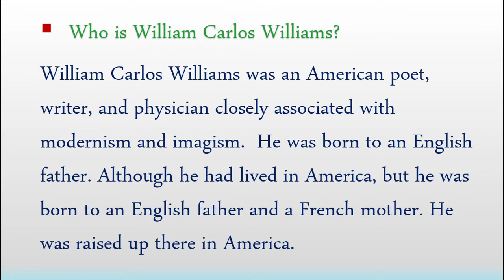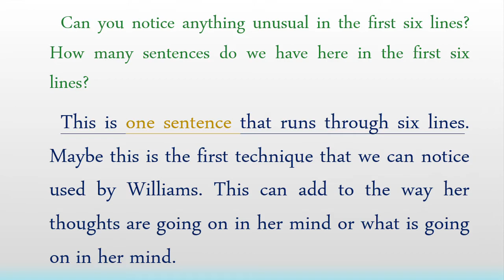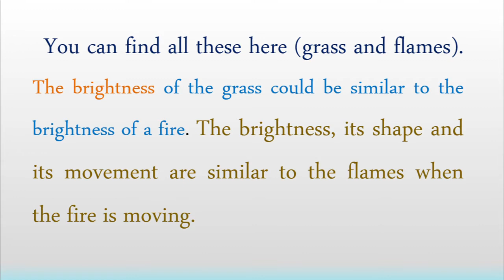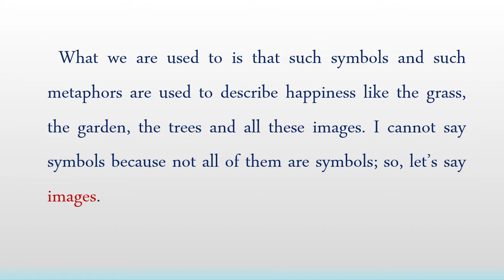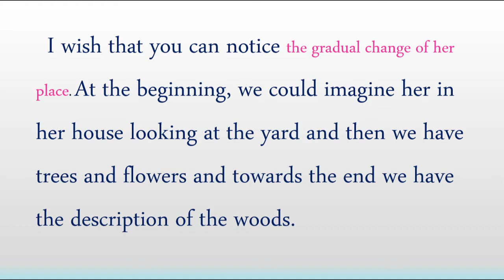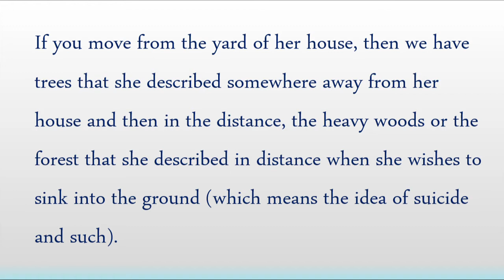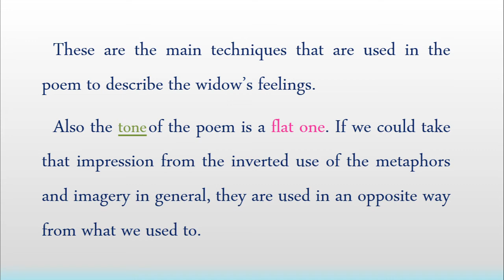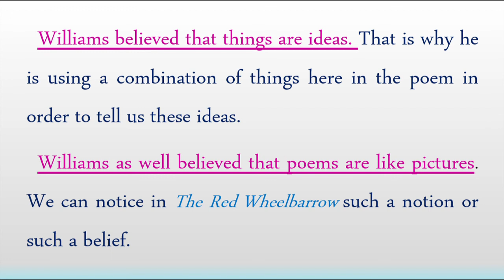𝑻𝒉𝒆 𝑾𝒊𝒅𝒐𝒘’𝒔 𝑳𝒂𝒎𝒆𝒏𝒕 𝒊𝒏 𝑺𝒑𝒓𝒊𝒏𝒈𝒕𝒊𝒎𝒆 | 𝐛𝐲 𝐖𝐢𝐥𝐥𝐢𝐚𝐦 𝐂𝐚𝐫𝐥𝐨𝐬 𝐖𝐢𝐥𝐥𝐢𝐚𝐦𝐬 (𝟏𝟖𝟖𝟑 - 𝟏𝟗𝟔𝟑)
William Carlos Williams was an American poet, writer, and physician closely associated with modernism and imagism.  He was born to an English father. Although he had lived in America, but he was born to an English father and a French mother. He was raised up there in America.

The poem that we are going to talk about is one of his early poems that are written in imagist style of writing because in some points of his life, he left the imagist school or stopped being with this kind of movement.

The poem is not written in the first person.
The poet is giving us an idea about what the poem is going to be about. So, it is about the speaker, not in the voice of the speaker, but when we began reading, we can find that it is the voice of the speaker that can give us the whole poem. So, the words that are giving in this poem are given in a kind of monologue or what we can call a stream of thoughts/ a kind of interior thinking as if the speaker is thinking and telling us of what she thinks of.

The tone is deadening tone/ flat tone.

The tone is unemotional; it is deadening.

Williams believed that things are ideas. That is why he is using a combination of things here in the poem in order to tell us these ideas.

Williams as well believed that poems are like pictures. We can notice in The Red Wheelbarrow such a notion or such a belief.

He also believed that poems are machines made of words.